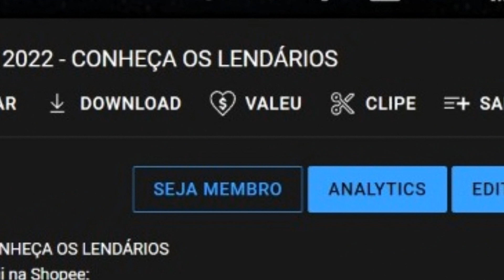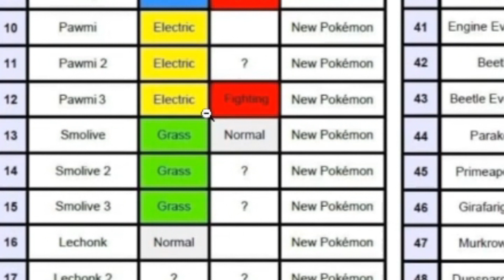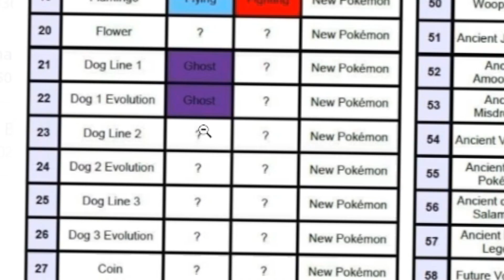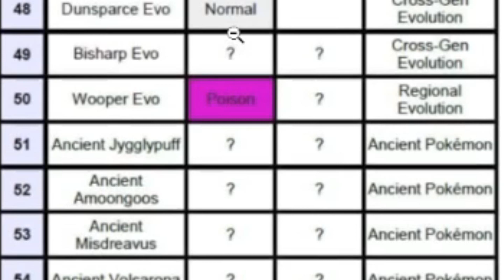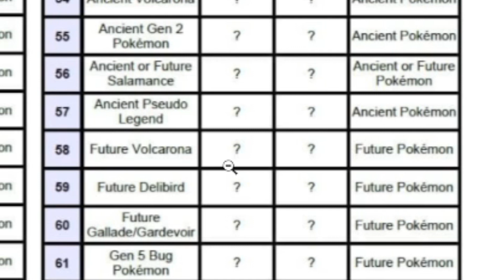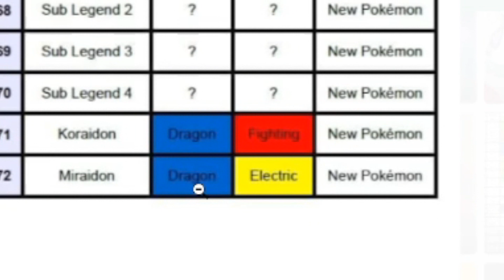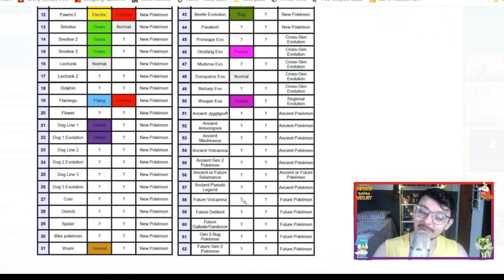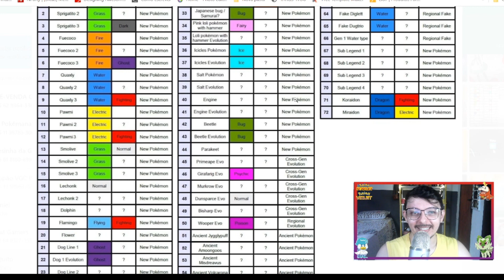NOVA POKÉDEX DE POKÉMON SCARLET & VIOLET - REAL OU FAKE?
Temos a adição de 3 Tauros!

🎀Cartão de Memória Barato é aqui na Amazon, compre pelo link a baixo!